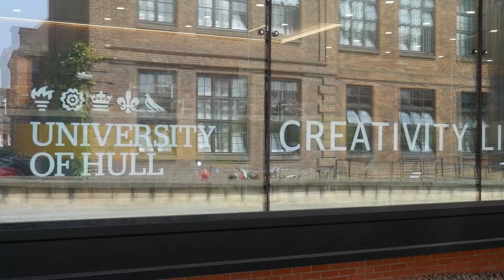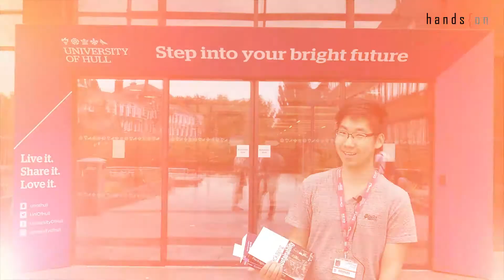[UK Student Talk] รีวิว MSc Logistics and Supply Chain Management ที่ University of Hull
"University of Hull สาขา Logistics and Supply Chain Management ที่นี่ ranking ติด Top10 คณาจารย์ความรู้แน่นและมีประสบการณ์หลายปี เราจะได้ไป field trip ในสถานที่จริงๆ กับทางบริษัทที่มีชื่อเสียง" - นัท MSc Logistics and Supply Chain Management

สนใจเรียนต่อ University of Hull ติดต่อ Hands On ตัวแทนมหาวิทยาลัยอย่างเป็นทางการประจำประเทศไทยฟรี